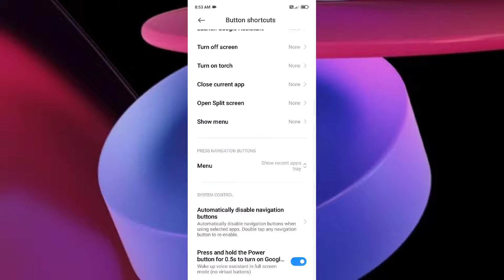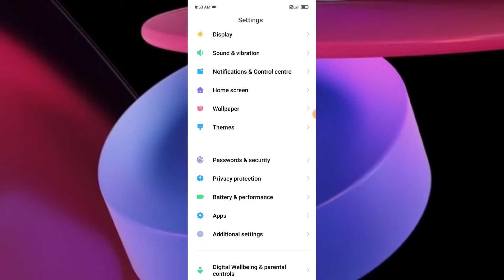Redmi Note 10 Pro Max , How to use and enable Google Assistant features explain